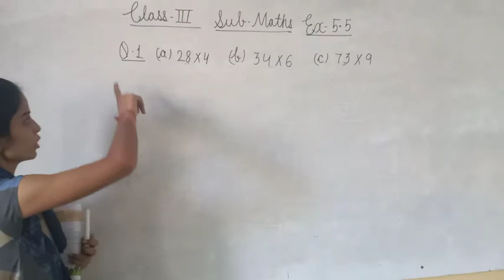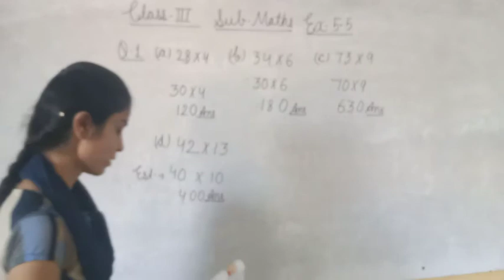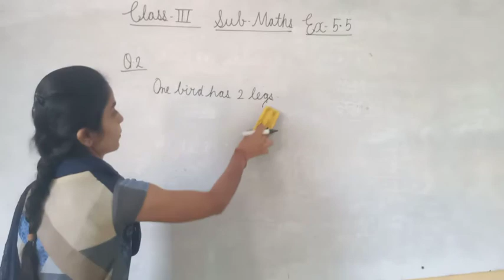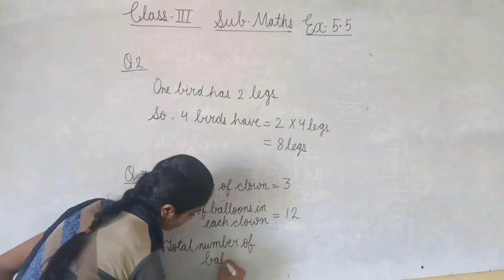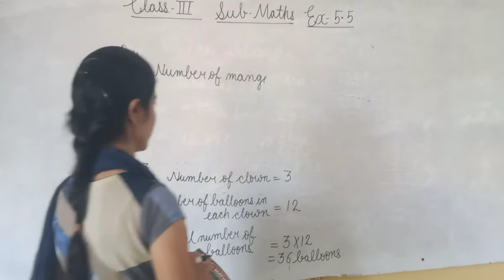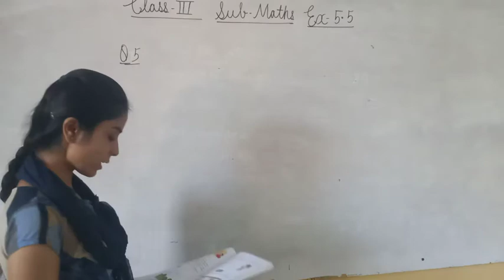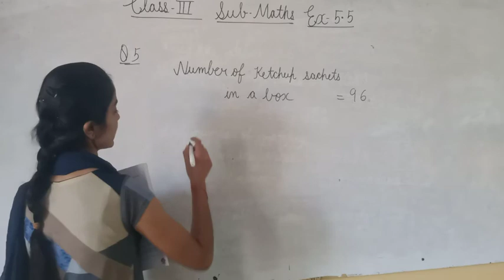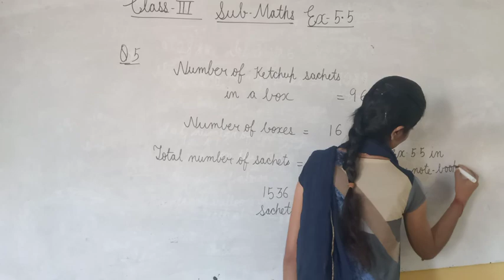Class III Maths Chap 5 Exercise 5 5